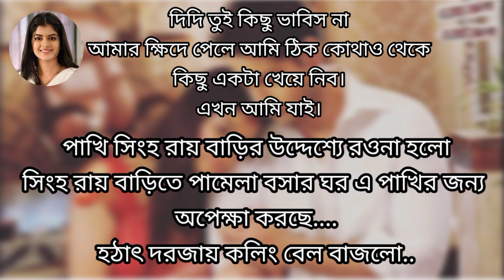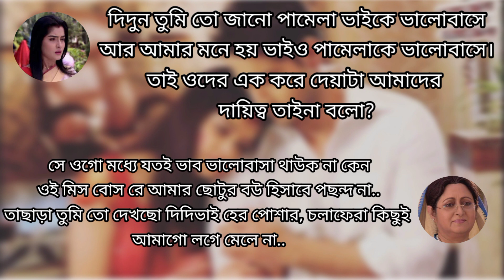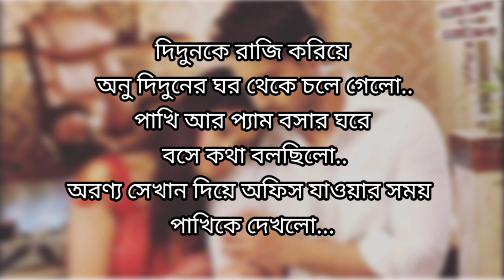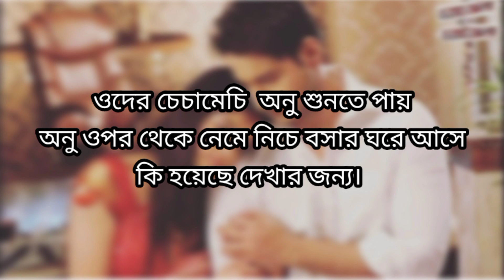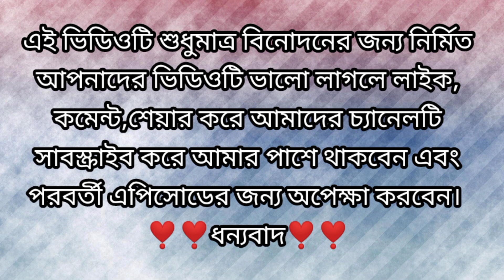|| অরণ্য-পাখির ভালোবাসা || পর্ব-০৬ ||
For Any Need Please Contuct With Us❣️

Our Official Page Link:
 Yash Dasgupta-Fc: